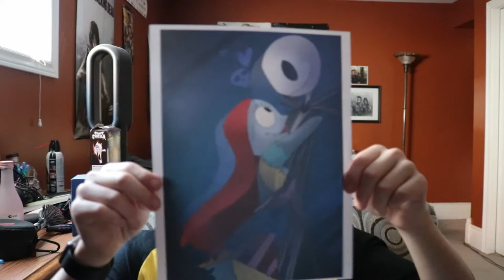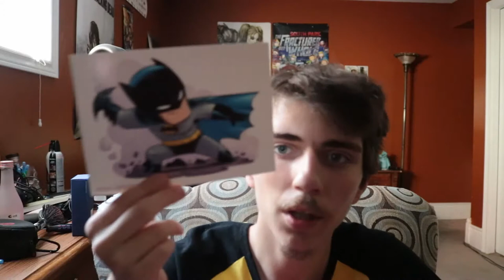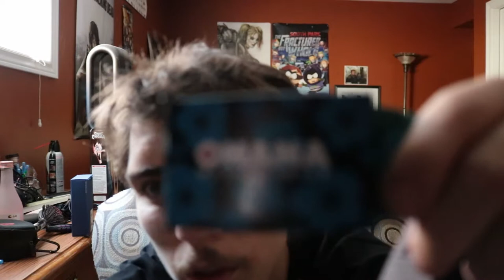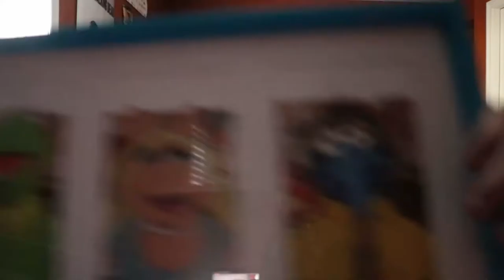comic con 2018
Here is me going to comic con 2018 so show you guys how it is in my home town and i hope you guys like it